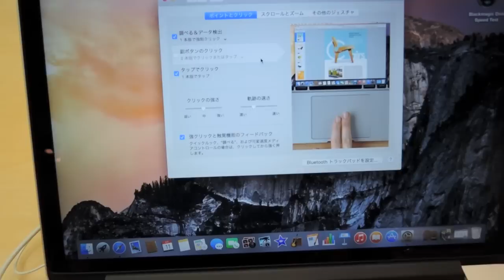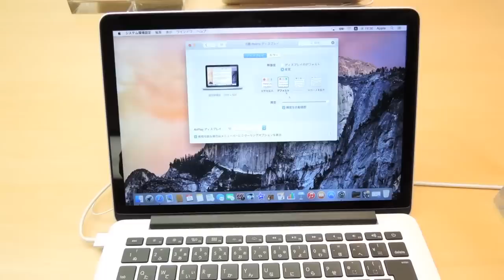MacBook Pro (13-inch, Early 2015) ハンズオン（Force Touch）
Appleが発売を開始した感圧タッチトラックパッド搭載「MacBook Pro (13-inch, Early 2015)」ハンズオン